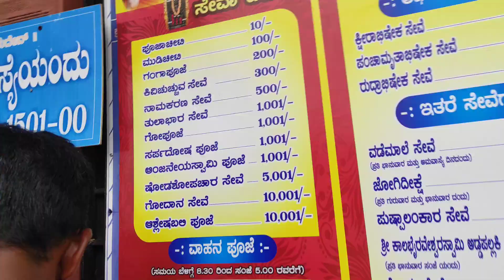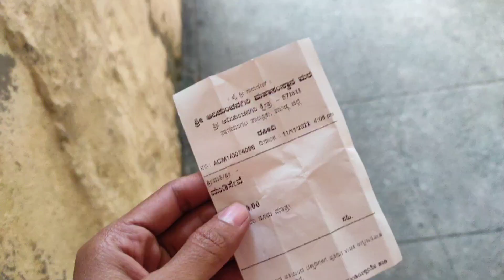💇🏻ನನ್ನ ಮಗನಿಗೆ ಮೊದಲನೇ ಮುಡಿ ಕೊಡುವ ಸಂದರ್ಭ ಹೇಗಿತ್ತು😳//roopangowdavlogs 1yearಆದ್ಮೇಲೆ ಮುಡಿ ಕೊಟ್ಟಿದ್ದು